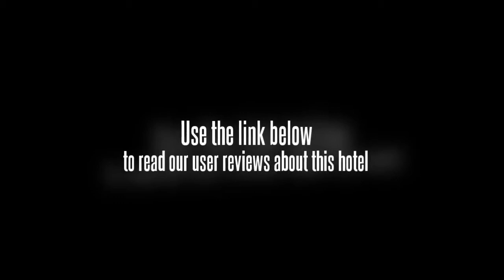Kanatal Resort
Kanatal Resorts,a name for restoration, is a concept based spa resort located in the Himalayan vicinity. An insignia for absolute living, Kanatal resort, with its exquisite range of spa therapies, christened as Rasayana, extends the essential ingredients for exploring the true self. In an encapsulation, Kanatal resort is the most precise term for natural curing by way of sophisticated spa treatments. Guest is priority and thus all efforts are extended to enable a pleasant stay, thus attributing special focus to the culinary preferences of the residents. The resort is also perfectly equipped for seamless conduction of business conferences and related events. Kanatal resort is a tag for quality bundled in a natural package. Living in a resort amidst the natural beauty of Kanatal is in itself a wonderful experience, choosing Kanatal resort for stay, simply augments the delight.

The best quality restaurant in Kanatal is at Kanatal Resorts & Spa. At the resort the multi-cuisine restaurant serves Continental, Indian, Tandoori & Chinese food in their authentic flavours. The Restaurant's decor is magnificent and has the perfect ambiance for a dining out experience. This cosy space, situated just inside the main entrance of the hotel has charmed many guests and local visitors with the sheer variety and quality of its offerings. We maintain highest standards for quality, hygiene, and cleanliness and they acts as introduction to commitment for our esteemed guests.

Kanatal Resorts & Spa offers facilities like indoor hot water pool, sauna/steam bath, indoor games room, spa etc.